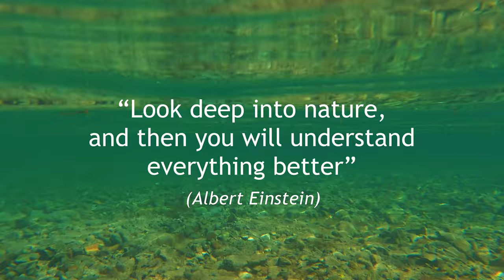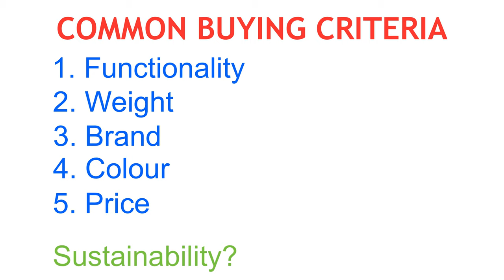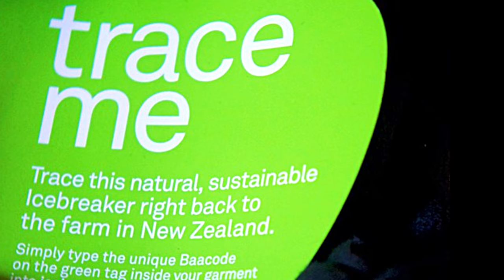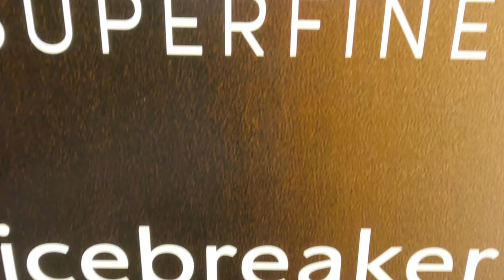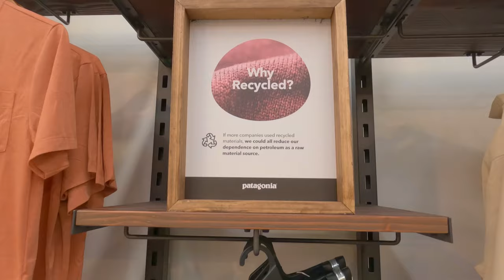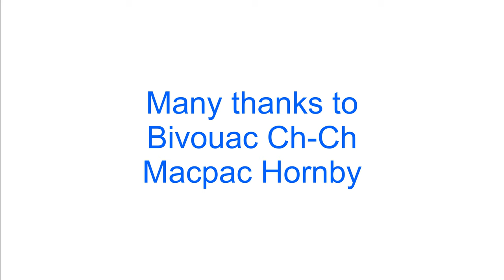Clean And Green Backbacking Gear - Useful or Useless?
Is sustainable hiking and backpacking gear, a lot of hot air and hype, or is it something that we should take a closer look into? In this video, I lift the lid on what's happening in the sustainable hiking gear space so you can make an informed decision on what''s the best gear for you. Enjoy. :)

Many thanks to Bivouac Christchurch and Macpac Hormby for allowing me to film in their stores. Check out them out sometime.

✅ NEXT...

I look forward to any questions or comments you may have.

Barry Watson